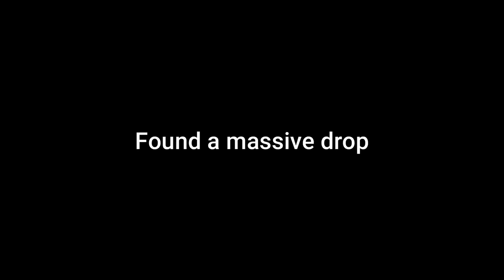Attempting to Ride the Smallest Skis in the World…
Stolt created the world's smallest skis. Today we try to ride them.